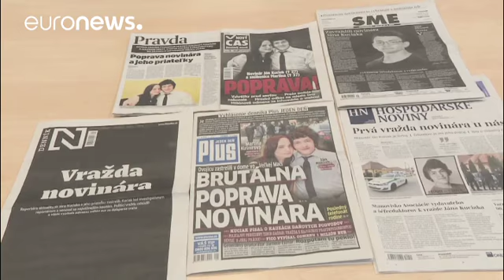Σλοβακία: Παραιτήθηκε ο υπουργός Πολιτισμού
Αφορμή η μαφιόζικη εκτέλεση δημοσιογράφου στην Μπρατισλάβα…